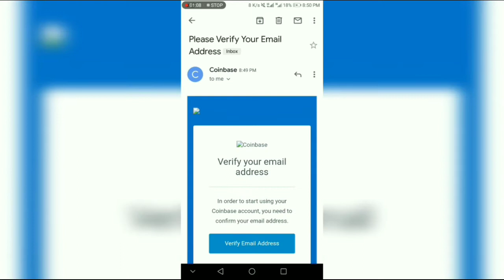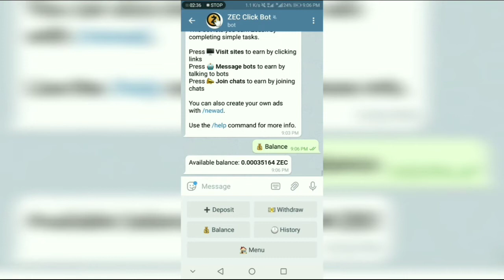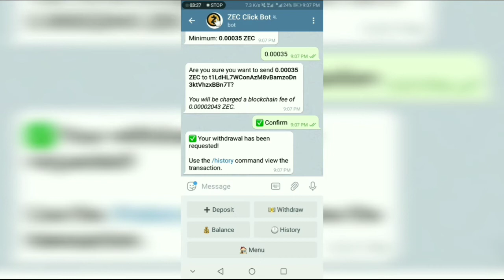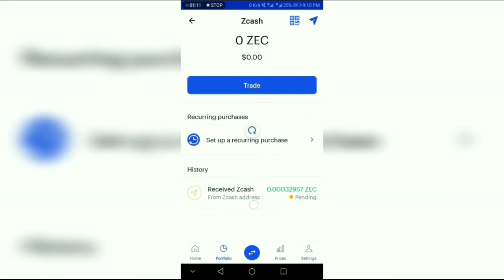Zec cash withdrawal proof from telagram bot | Malayalam | mufu editz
Here I'm going to showing you how to make money from telagram simply. Enjoy 😎 👍🏻

If you want to see how to make money from telagram 💵💰👇🏻👇🏻

No need of referrals
No need of deposits
No need of big effort
Just visit websites for 10 seconds and earn money...

ഈ വീഡിയോ Tutorial, telagram ഉപയോഗിച്ച് എങ്ങനെയാണ് money earn ചെയ്യുക എന്ന്‌ നിങ്ങളെ പഠിപ്പിക്കുന്നു.

DON'T THINK IT'S FAKE. I HAVE PROOF!
 I DON'T RECOMMEND FAKE WAYS TO MY SUBSCRIBERE.. 🔥

Telagram bot link 🔗 👇🏻(use vpn if link not working)

Comment your needs and advices. 🔥